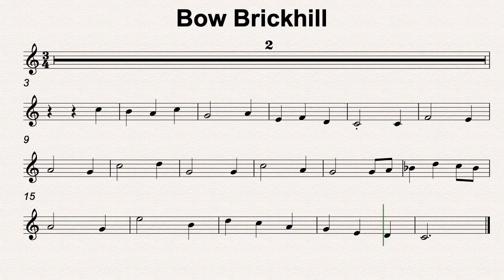C Maj 34 Bow Brickhill 60bmp